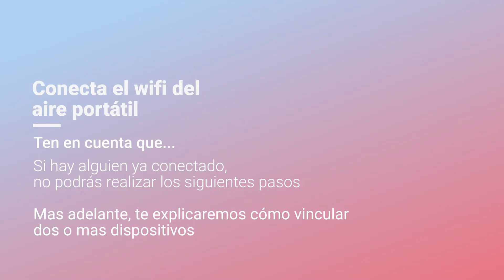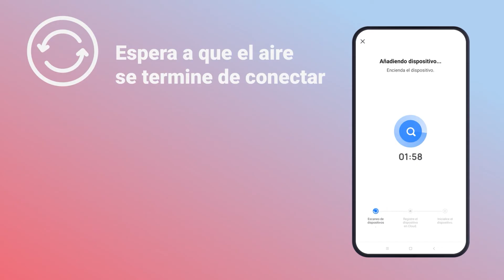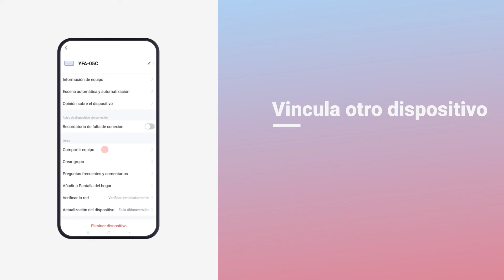Controla tu Aire Portátil de Ventana con Alexa | UniversalBlue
Guía paso a paso para conectar tu Aire Acondicionado Portátil de Ventana a tu red WiFi. Podrás hacer uso de todas sus funciones desde tu Smartphone y controlarlo por voz gracias a los asistentes virtuales Alexa y Google Home, ¡más fácil que nunca!

¿Aún no tienes tu Aire Acondicionado de Ventana con WiFi? 🔻

Descubre toda la gama de productos de climatización de UniversalBlue